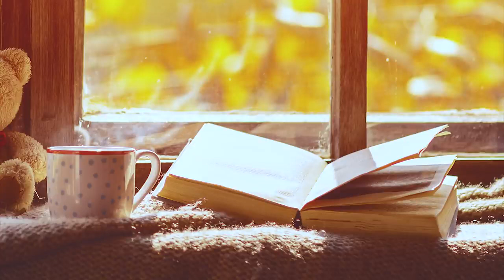Morning Relaxing Music - Coffee Music and Sunshine (Elizabeth)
MUSIC & DOWNLOAD

The OCB (One Conscious Breath) relaxing music series helps you calm down. These music are great for relaxing, meditation, yoga, massage, learning, studying, reading, thinking, sleeping, working, dreaming, traveling, etc. Original, calming and peaceful tunes created and uploaded to youtube, calming and peaceful tunes created and uploaded to YouTube